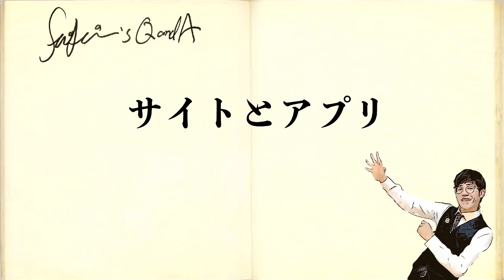【取得率100%!?】”短時間で取れる”Dオタたちが使う裏技公開！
★【エントリー受付攻略】「1時間に1回ある高確率当選の瞬間」で"３つ以上は当選"ポイントを３つ紹介

★前編「知れば100倍楽しめる!!」【タワーオブテラー】のバックグラウンドストーリーを時系列順に紹介

★【バズライトイヤーで高得点を取る方法】"隠れ高得点"と"簡単に30万点"取る方法

★【美女と野獣エリア】「絶対見るべきポイント!!」"解説" 映画ネタ盛り沢山過ぎ!!な新エリア

★『TikTokで人気』ディズニー芸人による【ディズニーあるある】"キャストモノマネ"

オドるキネマ 鈴木バイダン